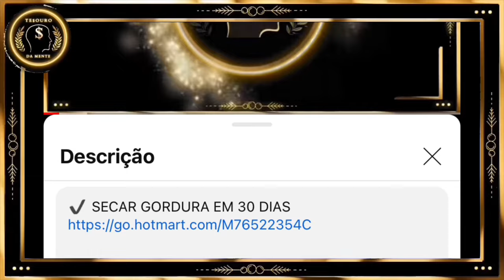RELACIONAMENTO TÓXICO - COMO LIDAR? Dra Ana Beatriz Barbosa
✔ SECAR GORDURA EM 30 DIAS (Indicado aos 9:06)

📚ADQUIRA OS LIVROS DA DRA ANA BEATRIZ BARBOSA

✅Playlist - TUDO SOBRE NARCISISTAS (indicada aos 6:44)

🔻Relacionamento tóxico e coisas que não te contaram sobre, é o tema desse vídeo, onde a Doutora Ana Beatriz Barbosa conversa sobre temas como:

Qual o primeiro relacionamento tóxico que todos temos em comum?

Em quais casos a Agressão e o ciúme podem ser amor?

Qual a solução DEFINITIVA que você precisa saber para SAIR pra sempre de um RELACIONAMENTO ABUSIVO e nunca mais ENTRAR em um

Como a cultura atual está depreciando as mulheres

Dois chocantes casos de relacionamentos abusivos no qual último acabou de forma trágica

Assista até o final e descubra tudo isso e mais

✅MATERNIDADE - O QUE A MÍDIA NÃO QUER que VOCÊ SAIBA (UTILIDADE PÚBLICA!) Doutora Ana Beatriz Barbosa

Siga o @podpeople_ nas redes